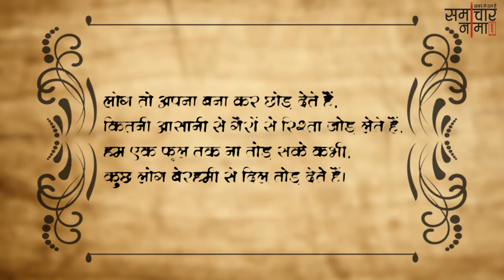धोखा खाने वालों के लिए शायरी | Best Shayari in Hindi - समाचारनामा